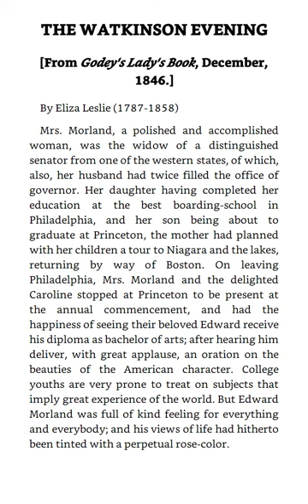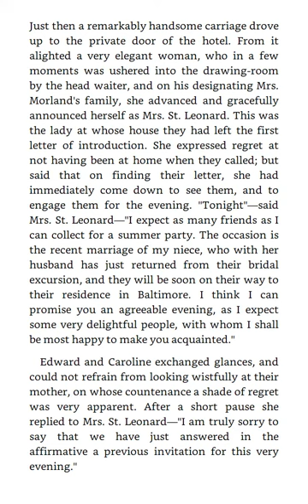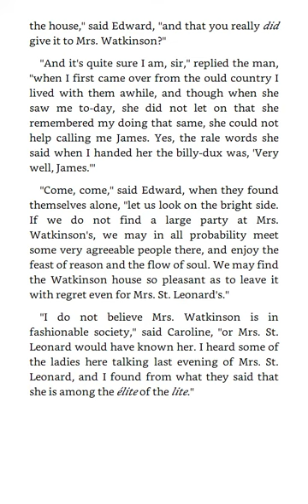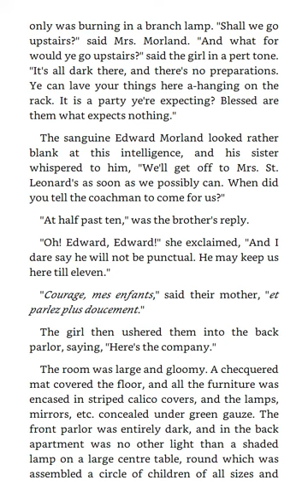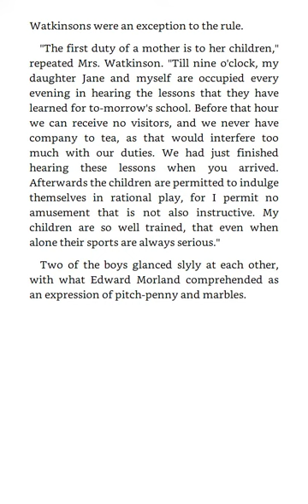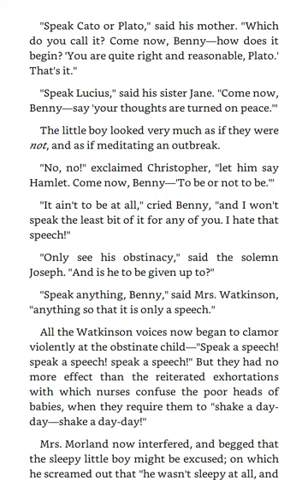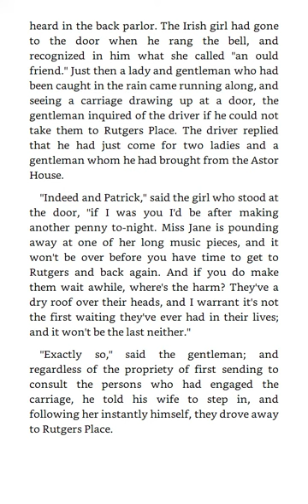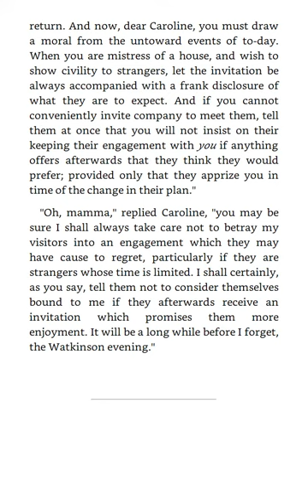THE WATKINSON EVENING By Eliza Leslie - AudioBook + Full Text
THE WATKINSON EVENING By Eliza Leslie

The Best American Humorous Short Stories by Alexander Jessup

AudioBook + Full Text